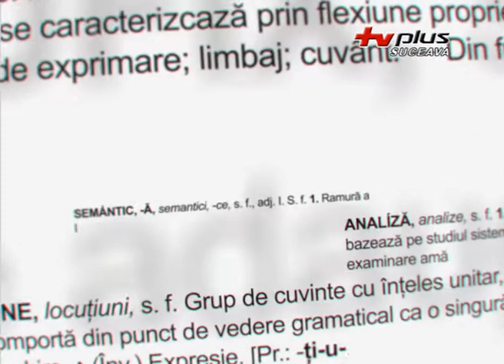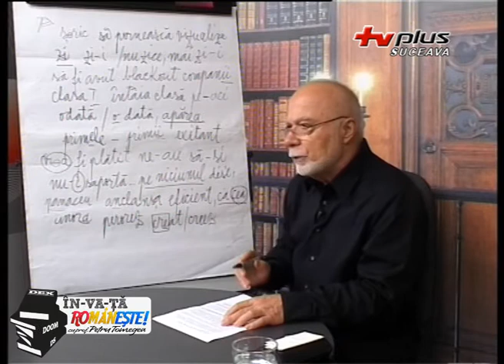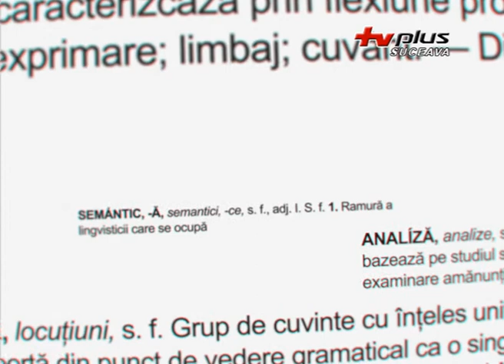17 01 24 - Învață Românește